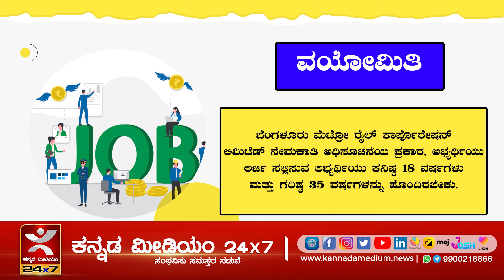ಬೆಂಗಳೂರು ಮೆಟ್ರೋ | ಹುದ್ದೆಗಳ ಸಂಖ್ಯೆ: 236 | ಅರ್ಜಿ ಸಲ್ಲಿಸಲು ಕೊನೆಯ ದಿನಾಂಕ: ಎಪ್ರಿಲ್ 24, 2023.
ಬೆಂಗಳೂರು ಮೆಟ್ರೋದಲ್ಲಿ ಉದ್ಯೂಗವಾಕಾಶ
ಹುದ್ದೆಗಳ ಸಂಖ್ಯೆ: 236
ಆನ್‍ಲೈನ್‍ನಲ್ಲಿ ಅರ್ಜಿ ಸಲ್ಲಿಸಲು ಕೊನೆಯ ದಿನಾಂಕ: ಎಪ್ರಿಲ್ 24, 2023.